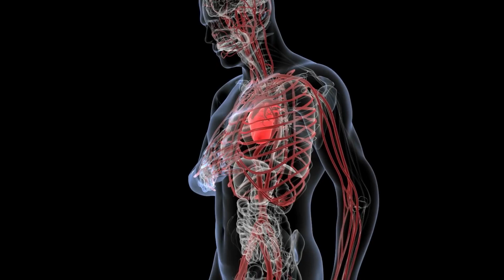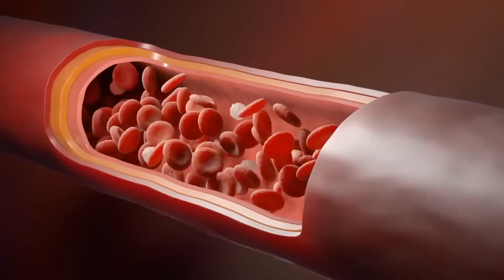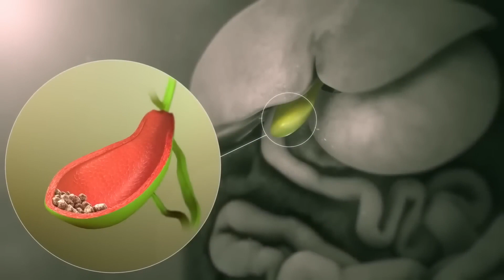Новости медицины: вред горячего душа, польза и вред растительных масел, желчный пузырь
В этом видео вы увидите:

- От ежедневного мытья тела и волос горячей водой со множеством мылящих средств нет пользы
- Врач отметила, что масла играют важную роль в нашем питании, так как содержат жирные кислоты, необходимые для синтеза гормонов, снижения холестерина и артериального давления
- За какие функции отвечает желчный пузырь и что может указывать на его болезнь.